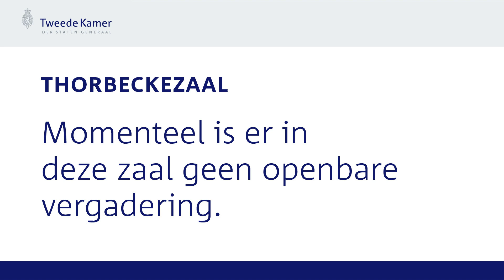Sportbeleid - Zorg en gezondheid - Commissiedebat voorgezeten door Bart Smals (2)